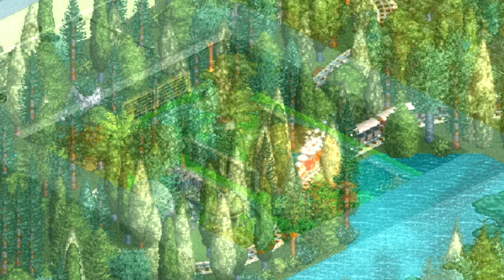Adventurarea | OpenRCT2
Recently I have been playing OpenRCT2 (A mod of Rollercoaster Tycoon 2) and it's been fantastic!

Patrons:
alkalinekats
1Storm

I am Willby one of the billions of humans on the planet earth! I spend my life creating things to share with humanity!